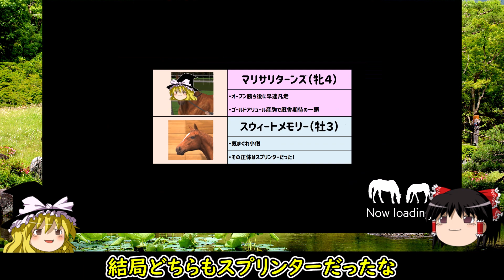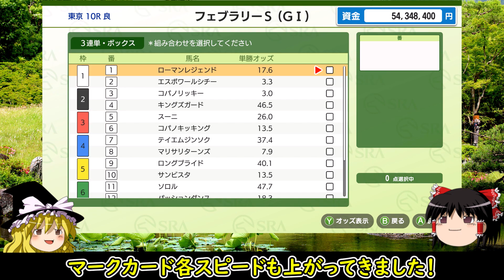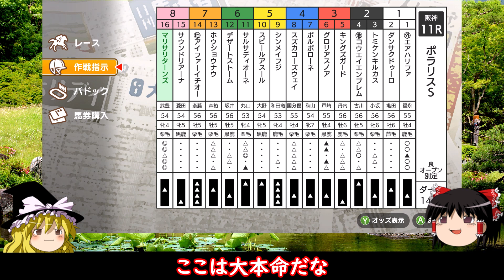ダビスタswitchでまったりダービー馬を作る＃４【ゆっくり競馬ゲーム実況】ダビスタZ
超武闘伝をやりたい今日この頃